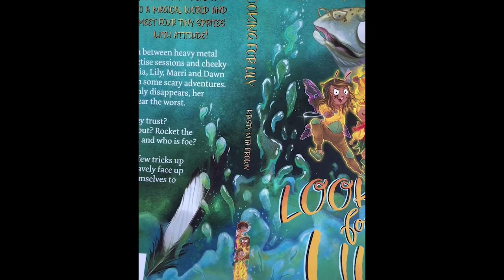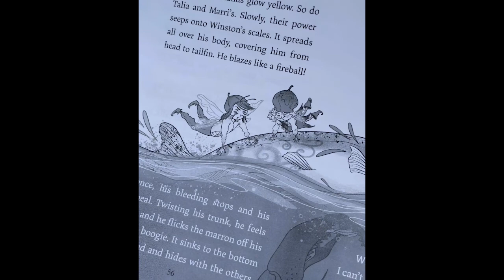Kristy Nita Brown is ready to print Looking for Lily ... almost!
Kristy is absolutely in love with the Looking for Lily illustrations, drawn by Alison Mutton. Take a peek at what to expect if you purchase Looking for Lily for $14.95

Take a fantastical trip to a magical world and meet four tiny sprites with attitude! In between heavy metal practise sessions and cheeky pranks, Talia, Lily, Marri and Dawn get caught up in some scary adventures. When Lily suddenly disappears, her sprite siblings fear the worst. Who can they trust? Winston the rainbow trout? Rocket the magpie? Who is friend, and who is foe? With a clever plan, and a few tricks up their sleeves, the sprites bravely face up to the dangers and risk themselves to save each other. But are they too late?

Themes: Survival, friendship and hope

Genre: Junior fiction chapter book, fantasy and adventure

Suitable for: Independent readers between 6-10 years, parents and guardians who read to children, librarians hunting down children's books with Australian fauna and flora, and anyone who loves magic or adventure

Read alikes: Lottie Luna series by Vivian French, Amelia Fang series by Laura Ellen Anderson, Aziza’s Secret Fairy Door by Lola Morayo, and Oliver and the Seawigs by Philip Reeve and Sarah McIntyre

Small sprites must do big things!